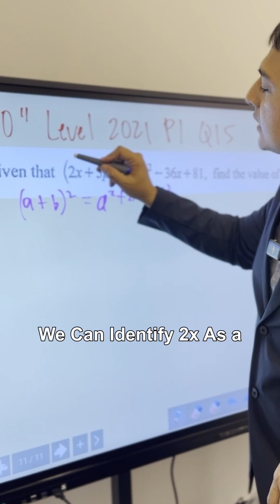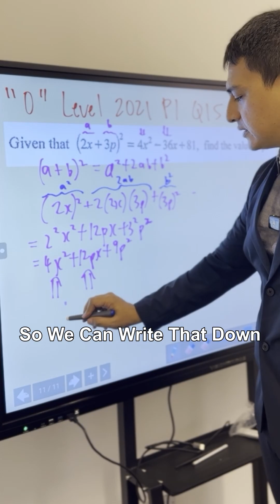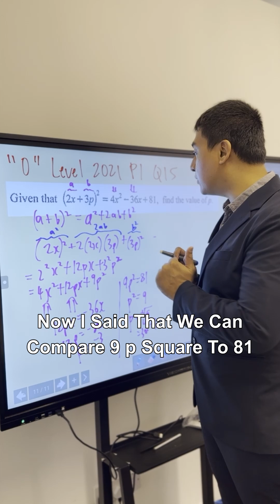O Level 2021 Qn 15 Paper 1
Algebra Concept Problem Sums